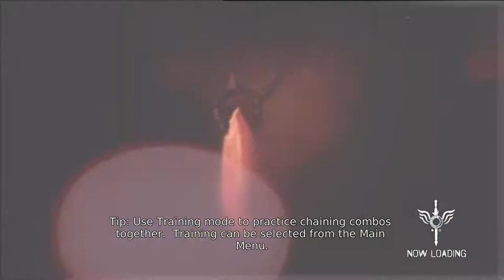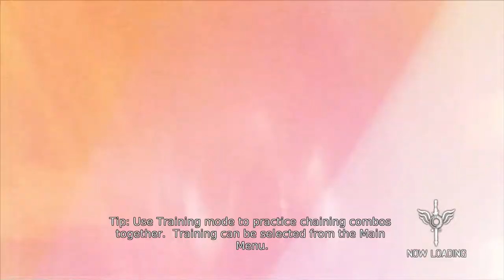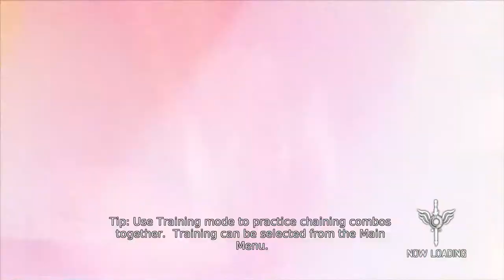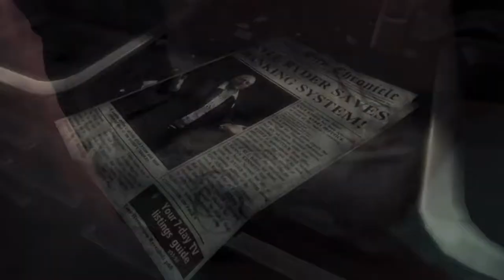DmC: Devil May Cry (Xbox 360)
Game: DmC: Devil May Cry
NA Release Date: January 15, 2013
Platforms: Xbox 360, PS3
Developer: Ninja Theory
Publisher: Capcom